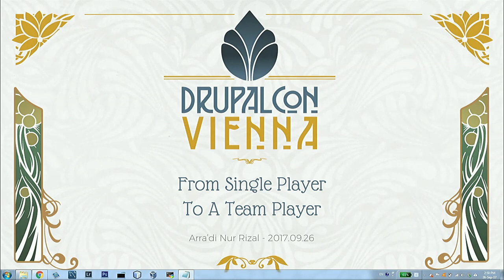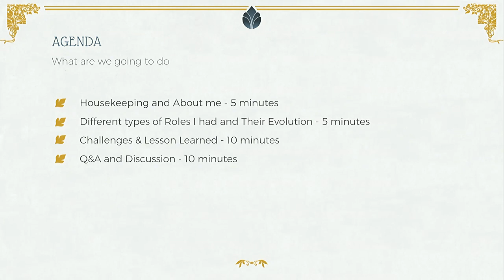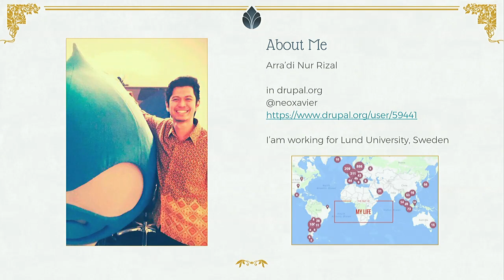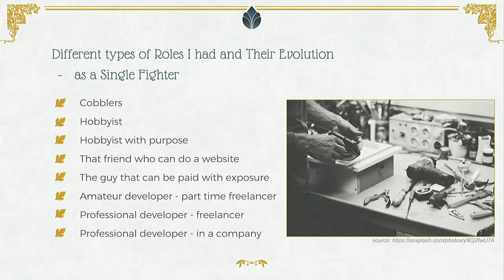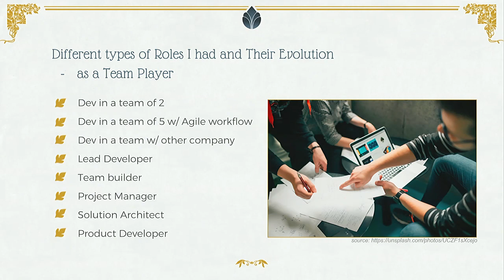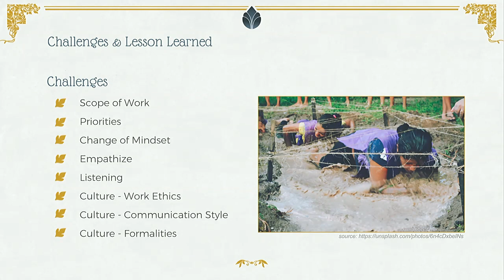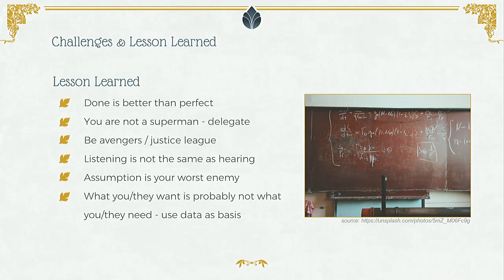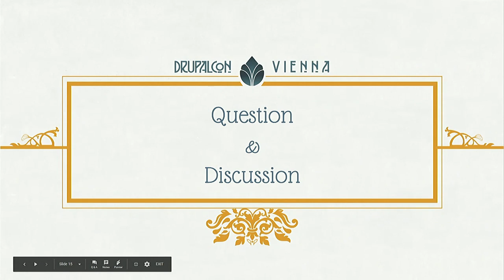DrupalCon Vienna 2017: From a Single fighter to a Team player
I am going to share my experience working with drupal for the last 11 years.

I started developing drupal as a hobby working alone without financial incentive. After 11 years, I have been working in a team of 2-6 of a pan-european company, in team where I collaborate with multiple companies and helping a government body creating in-house drupal team.

In this session, I am going to share the transition that I had, the change of mindset I had and of course, the challenge I faced as a south-east-asian developer working in Europe.

After the session, the audience should know about

How to face your language barrier.
How to cope with social dan cultural differences.
How to deal with different organization cultures.
How to change a mindset from “I can do everything” to task delegation.
How it is “done” is better than “perfect”.
Hopefully we can have a insightful discussion in the Q&A session of this presentation.